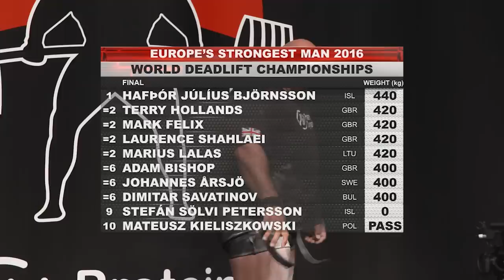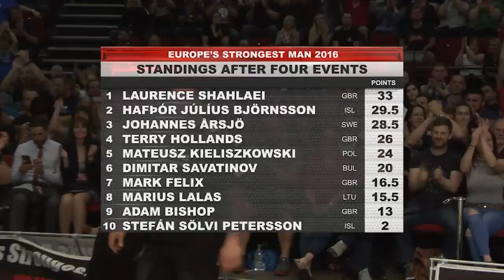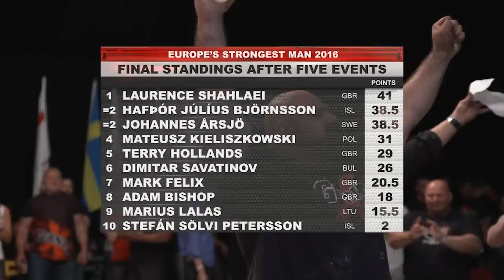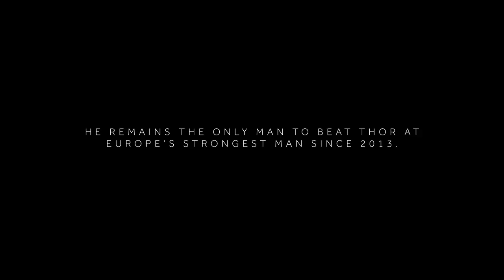UNCLE LOZ defeats 'THE MOUNTAIN' THOR!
This is the story of The Warrior's greatest comeback.
After tearing his tricep at World's Strongest Man, Laurence Shahlaei announced his retirement from international strongman competition. 1 year later, he performed the unthinkable in front of 10,000 strongman fans at Europe's Strongest Man.